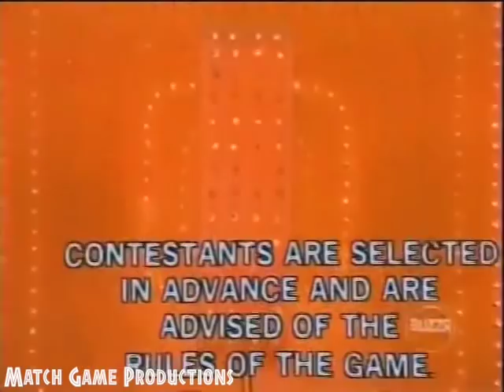Match Game 76 (Episode 690) ("Tommy Simmons Gets A Kick Out Of Brett Somers")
Today's Panel:  Orson Bean, Brett Somers, Charles Nelson Reilly, Pat Delany, Richard Dawson, and Betty White